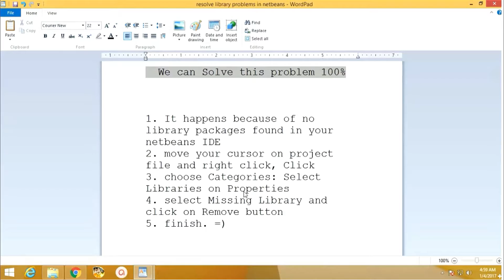resolve library problems in netbeans 2017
Please do not dislike since it may be helpful for others